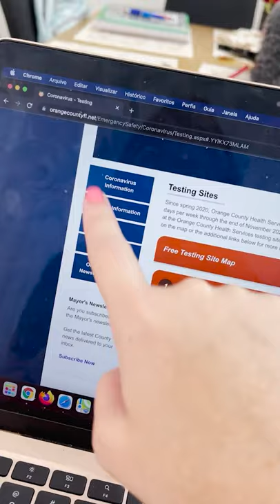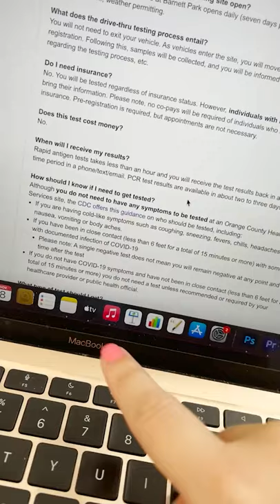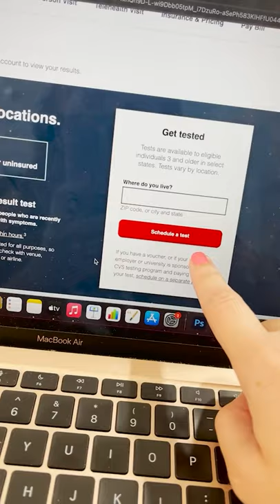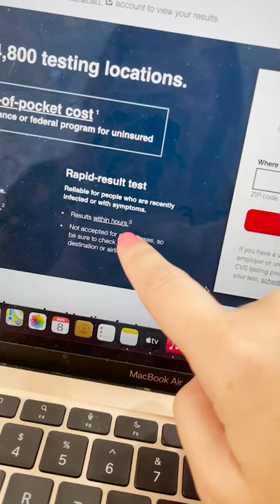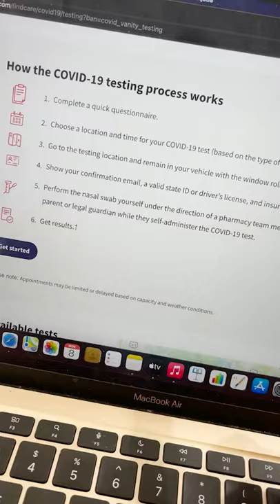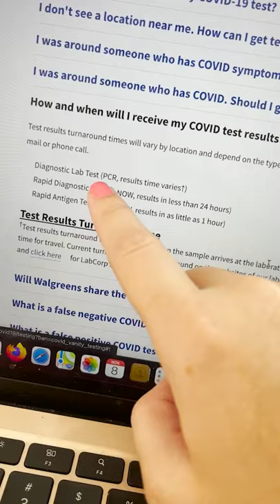LOCAIS PARA TESTES DE PCR E ANTÍGENO NOS EUA